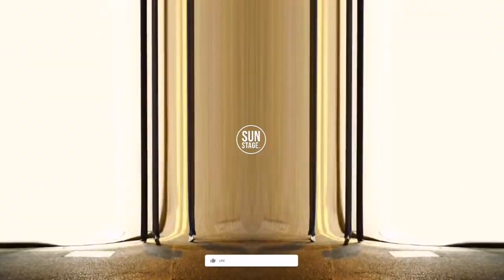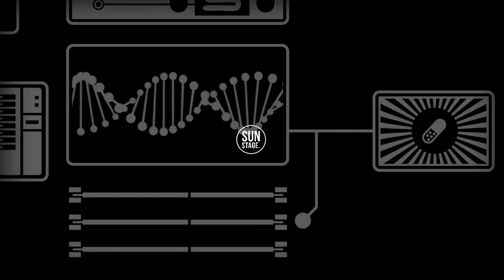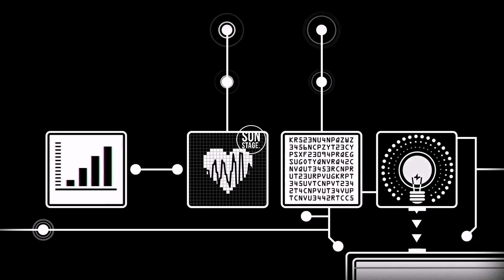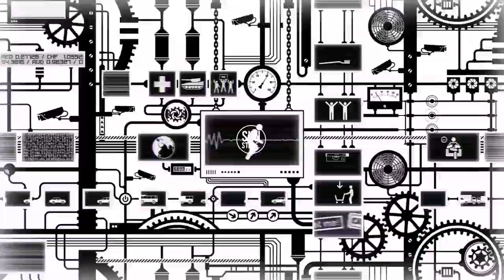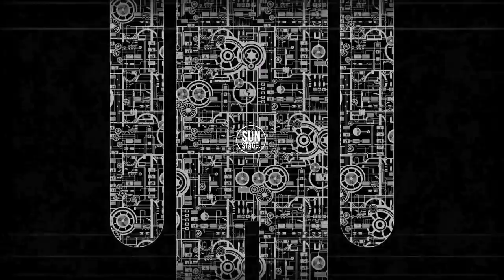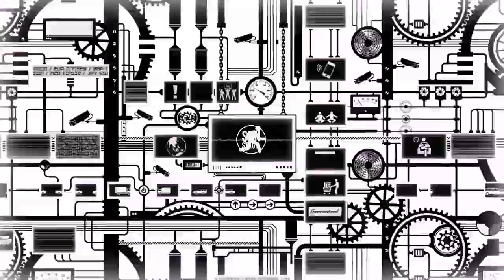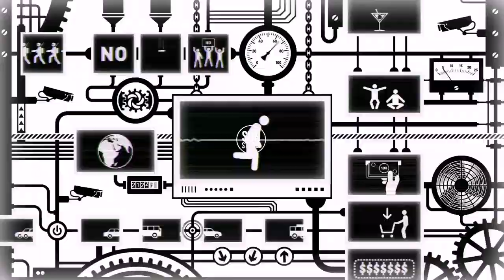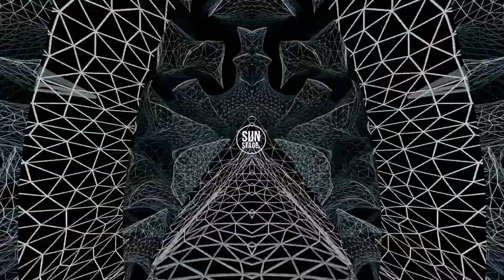Boris Brejcha - Solomun - Hozho - Tale Of Us - Ariel Arancibia | 2021 NEW YEAR | (Sun Stage. Mix)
Kevin McGloughlin's.

Max Cooper.